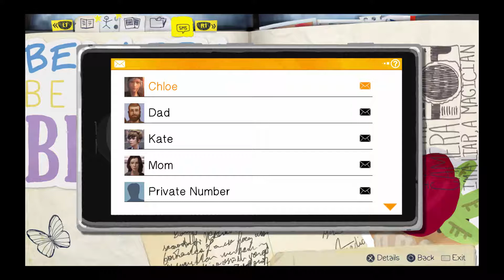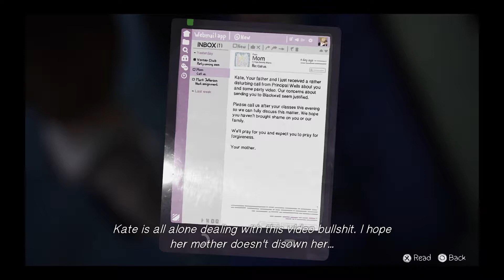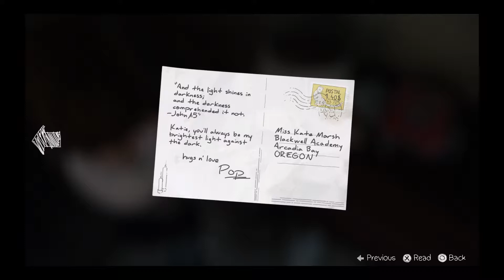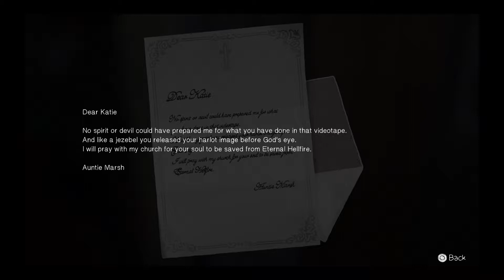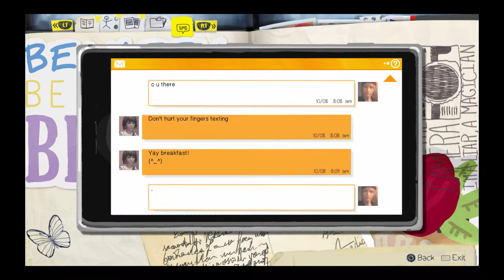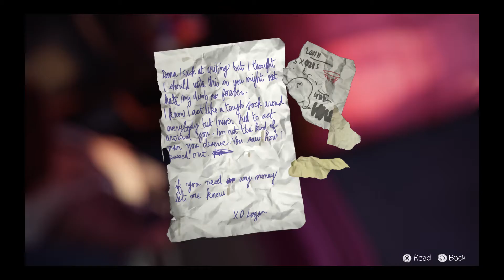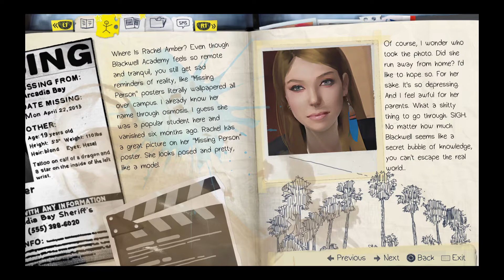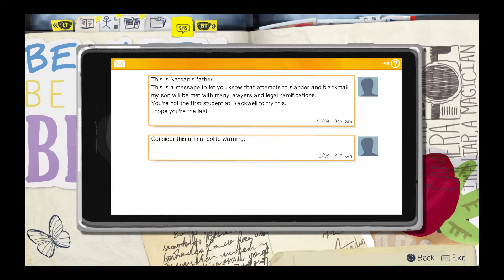Comforting Kate | Life is Strange #5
Ketchup belongs in the fridge.